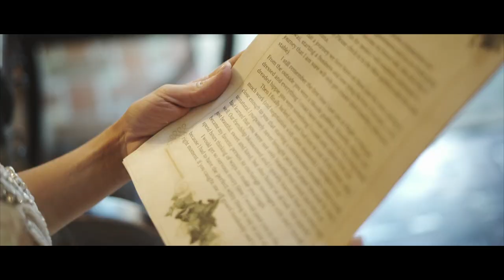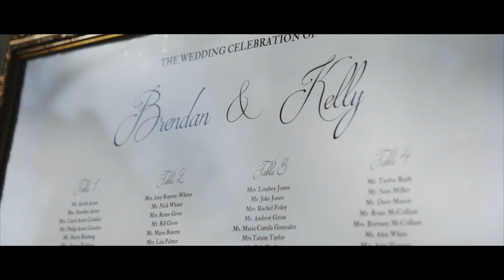Brendan & Kelly | A Love Story | The Treasury | St. Augustine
We always have a good time shooting weddings, but this reception was out of this world fun. Special thanks to Brendan and Kelly for throwing one of the biggest parties we've ever had the honor to film!

This is a prime Aqueous wedding guys, make sure to check it out!

And a special thanks to:
Finny Hill Photography
Coastal Celebrations
Treasury on The Plaza
Saint Augustine Historical Society - Oldest House Museum Complex